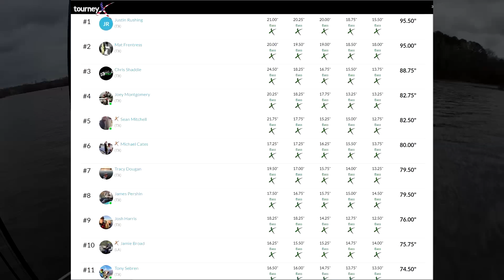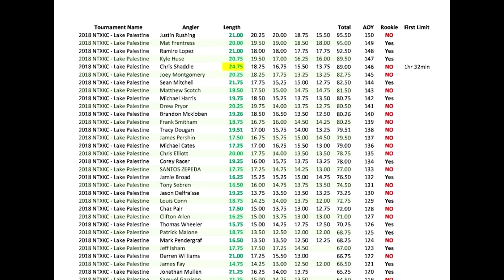Fishing TWO Kayak Tourneys AT ONCE!